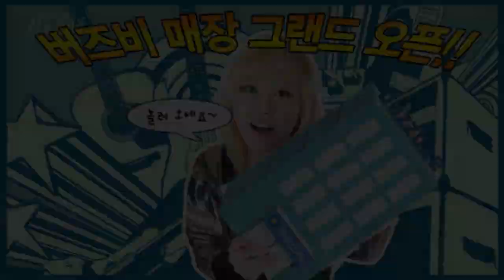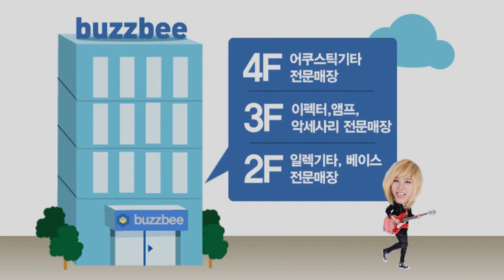Laferro 스트랩 Sellier La Bataclan LG04